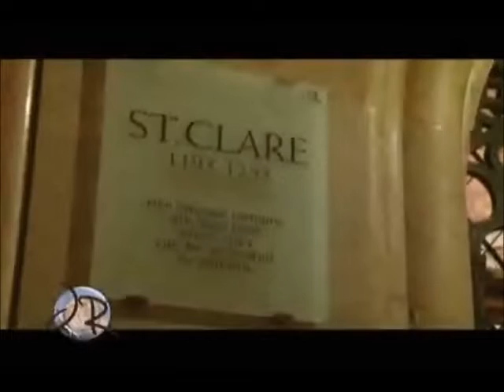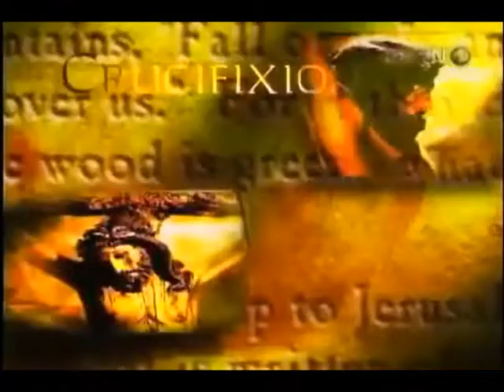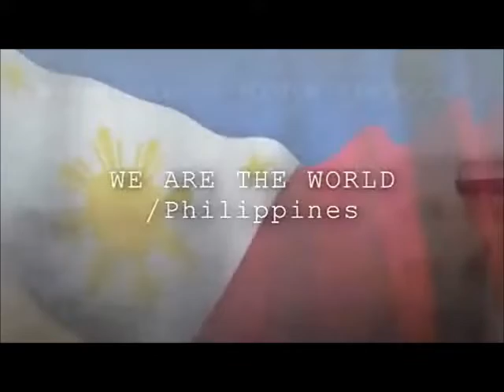EWTN channel 118 sign off 2023